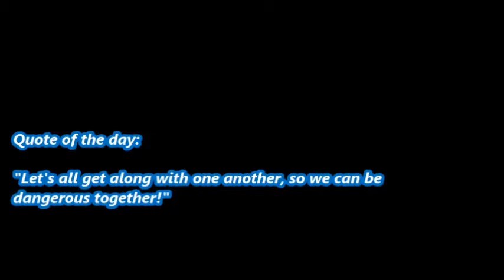REALTALK: "I HATE COMMISSION PAY!" - EPISODE NO. 53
The world we are living in these days is getting more, & more competitive each day, & year. Once there was a time when there was always a job available, & a lot of them were more salary pay, & less were commission pay jobs. Everyone always had a job with salary pay. But now because our economy has over rated the population, now less jobs are available, & the only jobs available are commission pay jobs, which are shitty jobs too have in the work world!
IF YOU DON'T LIKE THIS VIDEO PUSH PAUSE & DON'T WATCH!